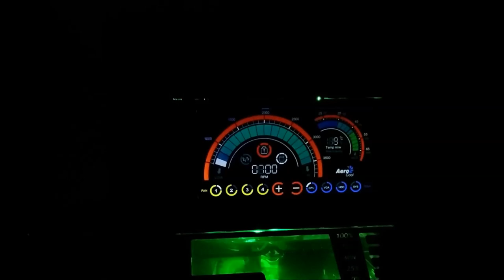NV FURY: making of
Hi guys here is a slide show and a couple of videos of my building proces for my new build named "NV FURY".
For more information about the video please check those blog post:
build part 1: